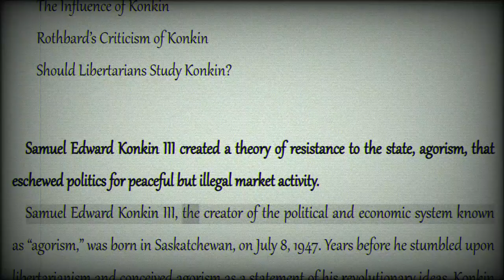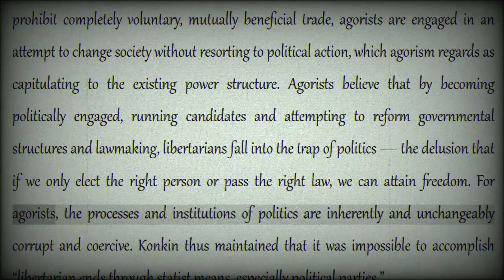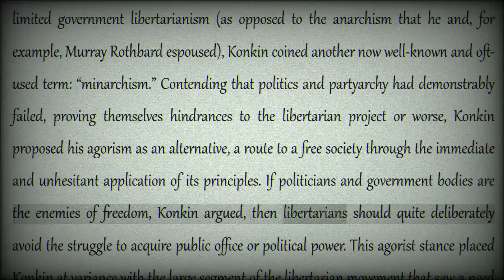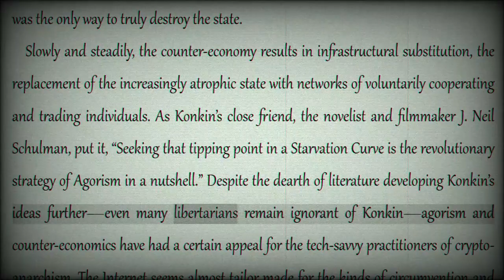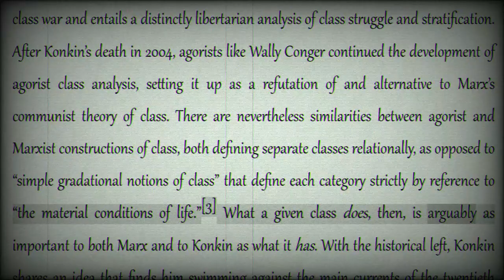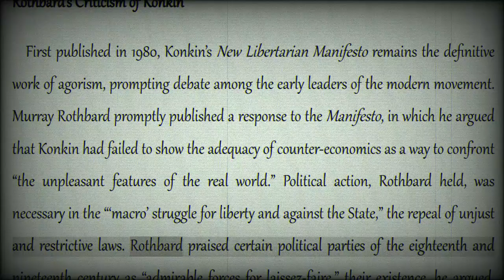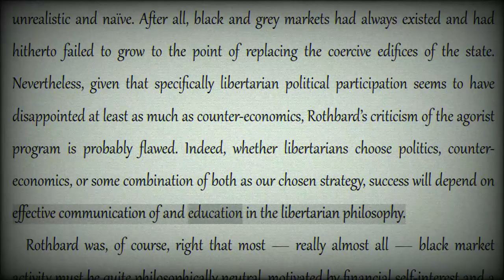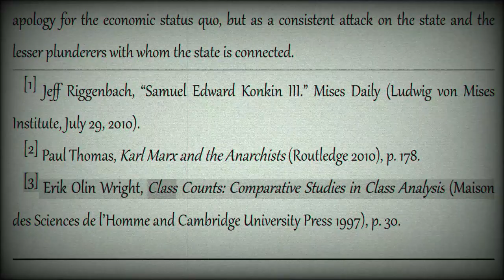David S. D'Amato: Black Market Agorism [COLA Audiobook + Text]